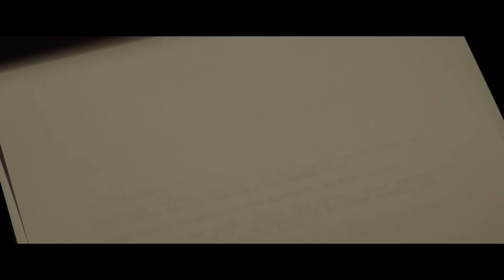Please Stand By Trailer #1 (2018) | Movieclips Trailers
Please Stand By Trailer #1 (2018): Check out the new Please Stand By trailer starring Dakota Fanning, Toni Collette, and Alice Eve! Be the first to watch, comment, and share trailers and movie teasers/clips dropping @MovieclipsTrailers.

Wendy sees things differently: she's fiercely independent, with a brilliant mind and a mischievous sense of hilarity. Wendy also has autism. To her, people are an indecipherable code and the world's a confusing place. Inspired by her no-nonsense caregiver, Wendy comes of age and escapes from her care home on the road trip of a lifetime to deliver her 500-page script to a writing competition.